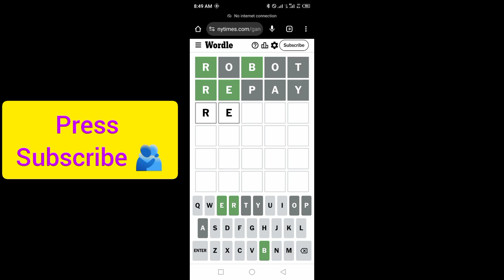Wordle New York Times NYT Today Answer 10 September 2024 Tuesday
WORDLE No.1179